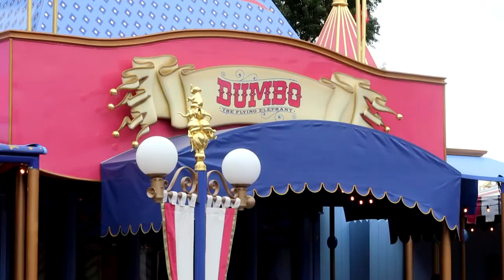Dumbo Ride With A New Look Disneyland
The Dumbo attraction has a new queue and a new look at Disneyland  in Anaheim, Ca. Recorded on 5/12/ 2018 (Camera: Canon G7X Mark II)